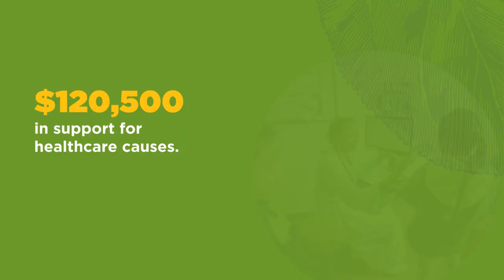Supporting Our Healthcare Heroes since 1948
Thanks to Salal members, last year we were able to give $120.5K in scholarships and grants in support of non-profit healthcare organizations and education for healthcare professionals. Learn more about the many ways our members are making a difference